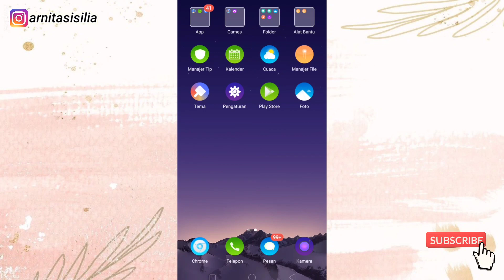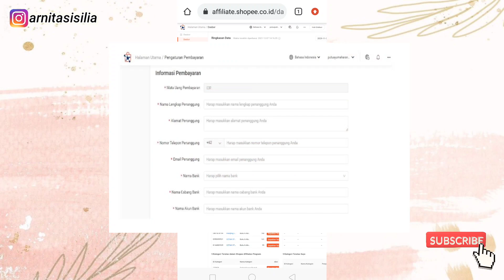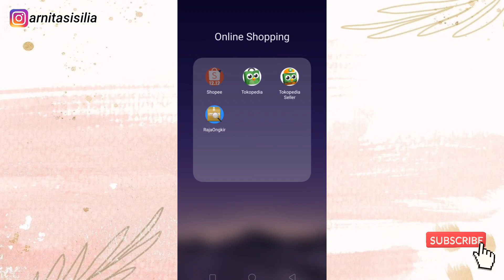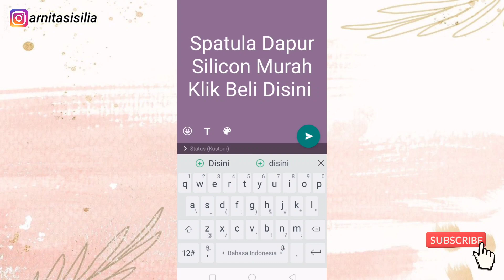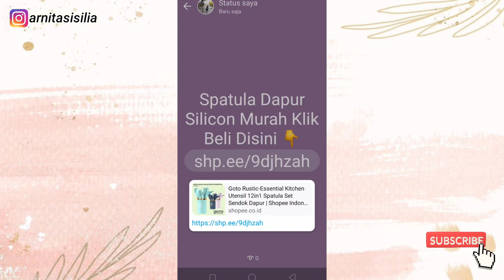Tahap Selanjutnya Setelah Diterima Shopee Affiliates Program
📲 Jangan Lupa Masukan Kode Refferal : 3HPFKTV

(Khusus yang daftar dengan Kode Refferal bisa konsultasi langsung dengan saya seputar program affiliate shopee + bisa dapat video gratis untuk promosi )